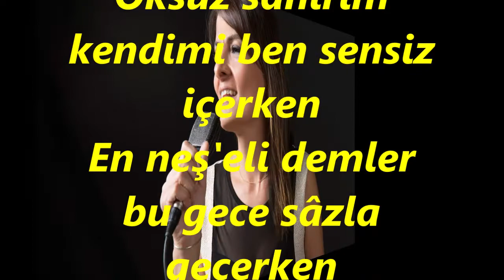Gül YAZICI-Yalnız Bırakıp Gitme Bu Akşam Yine Erken (UŞŞAK)R.G.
SOLİST:
*GÜL YAZICI*
VİDEOYU YAPAN
*RECEP GAYRETLİ*
GÜFTE: AHMET REFİK ALTINAY
BESTE: MISIRLI İBRAHİM EFENDİ
USUL: TÜRK AKSAĞI
MAKAM: UŞŞAK
Yalnız bırakıp gitme bu akşam yine erken
Öksüz sanırım kendimi ben sensiz içerken
En neş'eli demler bu gece sâzla geçerken